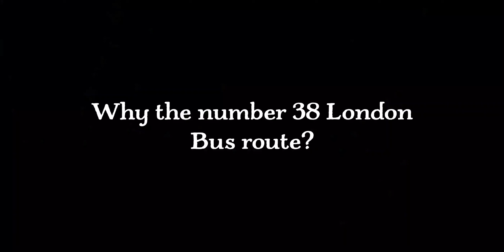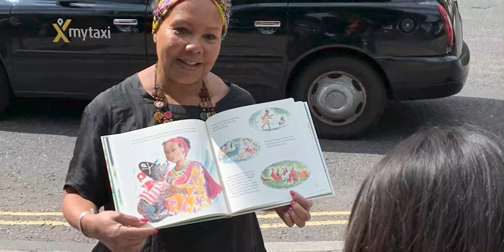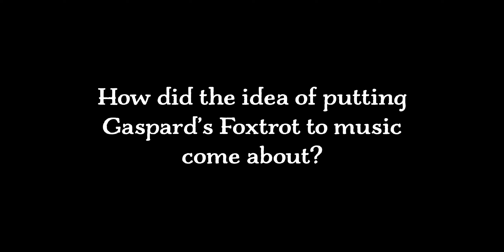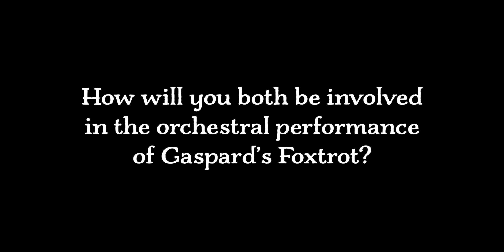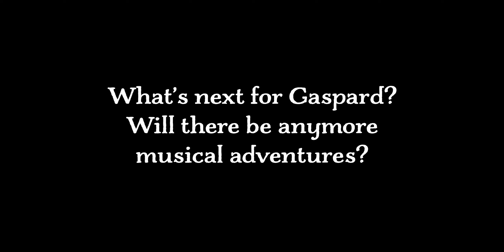Zeb Soanes and James Mayhew discuss Gaspard's Foxtrot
Author Zeb Soanes and Illustrator James Mayhew discuss the Gaspard's Foxtrot book and orchestral performances. Gaspard's Foxtrot is the third title in the Gaspard the Fox picture book series and was published 4 March 2021 by Graffeg.

Age 5-7 | Hardback | 36 pages | 250 x 250mm | Publication March 2021
Hardback ISBN 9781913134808 | eBook ISBN 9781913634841